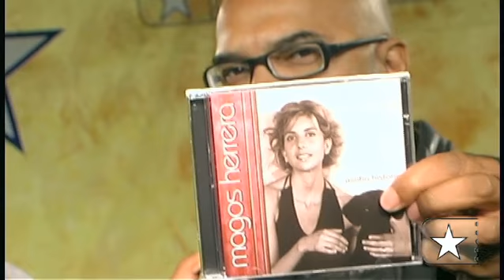O CD "Minha história" - Magos Herrera no Estúdio Showlivre 2007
Magos Herrera conversa com Clemente Nascimentos sobre o CD "Minha história" no Estúdio Showlivre.

Magos Herrera é o destaque do Estúdio Showlivre transmitido em 2007.

Confira a playlist com os clipes do Magos Herrera no Estúdio Showlivre